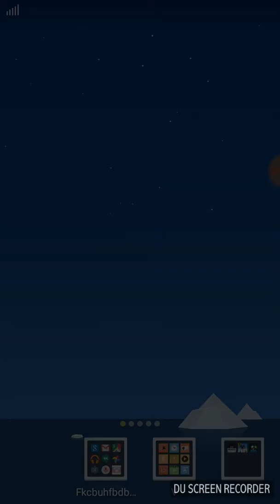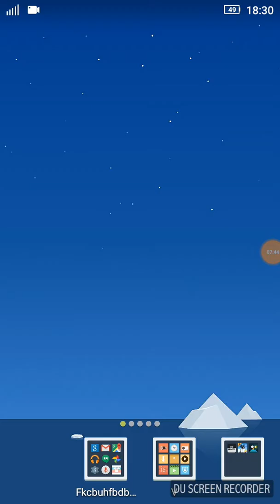Mr Gun епизод 1